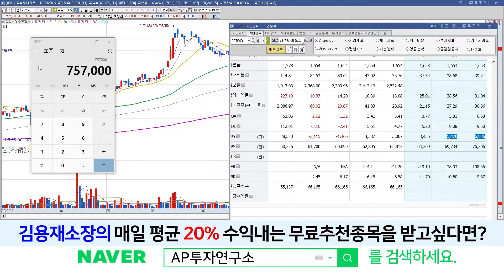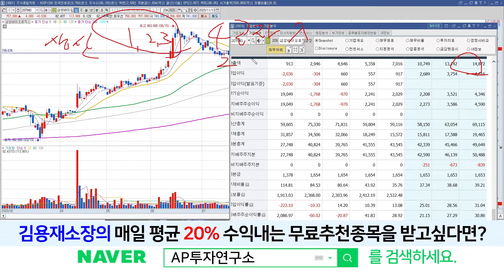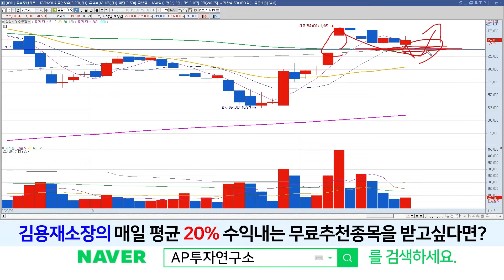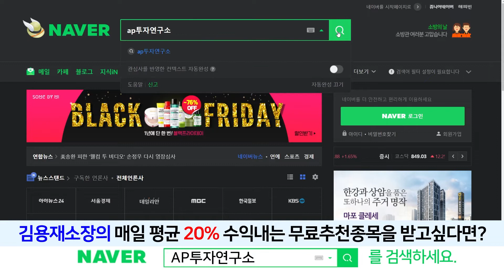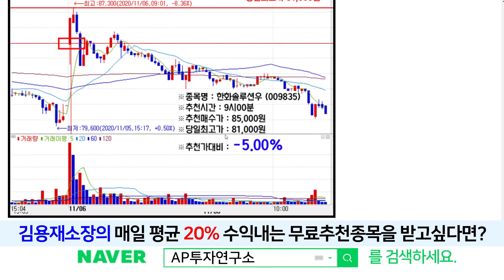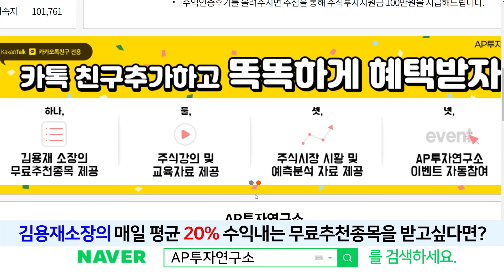삼성바이오로직스(207940) - 갭은 매꿨다. 앞으로는?